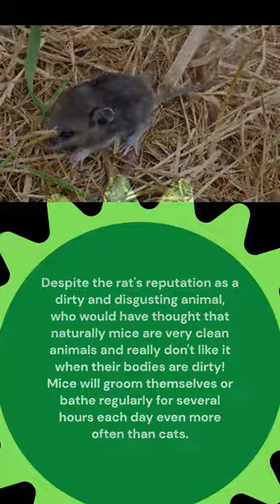Mice are very clean animals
Rats as pests may be animals that will be very annoying for everyone. This is especially true if you notice they have nested in various places in the house and have witnessed rats entering the house and creating other sizable messes.
Regardless of how disgusting it is to see mice running around your house, rats are one of the smartest animals and have an interesting side to get to know.
Among the rat facts that Rentokil has prepared for you, we believe there are a few points that make it clear that there is no shortcut to getting rid of rats yourself at home other than seeking professional assistance from a trusted rat exterminator.